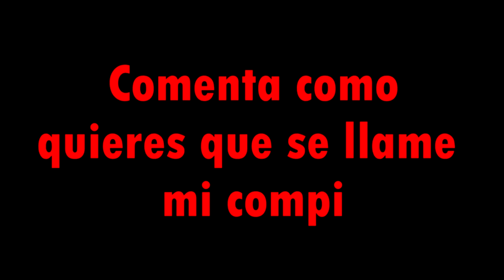🤫la Estrategia* SECRETA* de Rocket league para como SUBIR a PLATINO 1 en Ps4 💎(¿¿Revelado??) | Cap#2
Quieres Subir de Rango en Rocket league?? Subir a Platino #1 PUES MIRA ESO!! ⏫